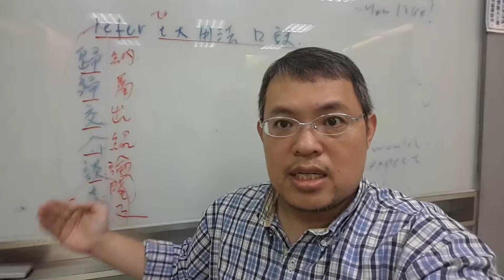Refer to 的七大用法口訣